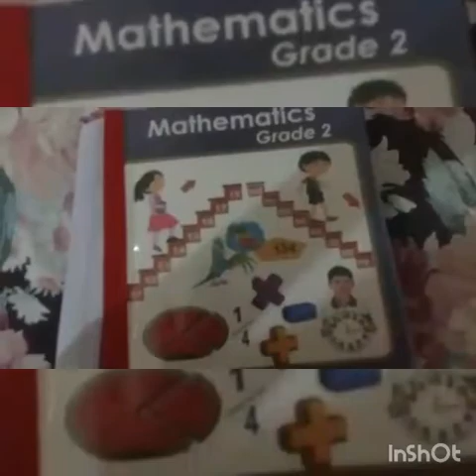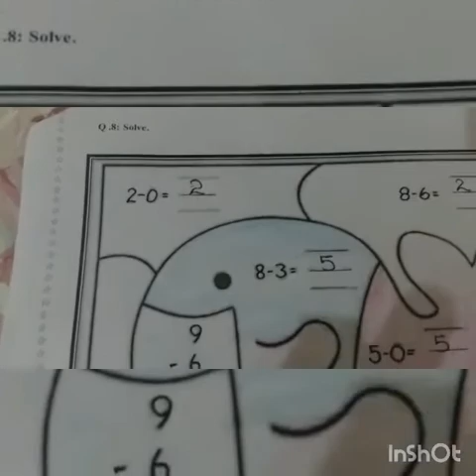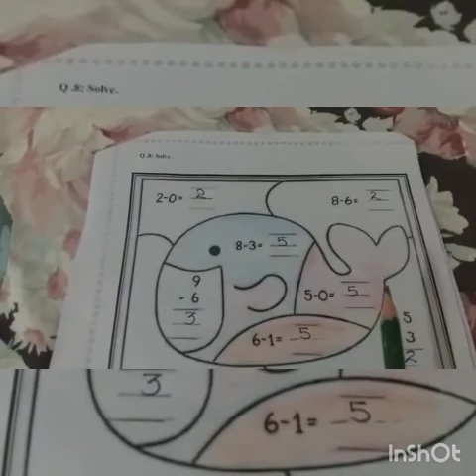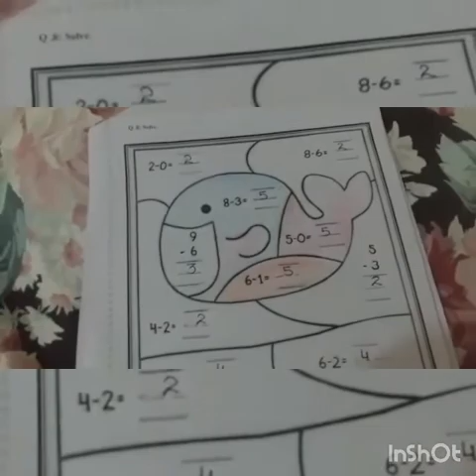PMS NSR Lecture No.8 Mathematics August Home Task for Grade II